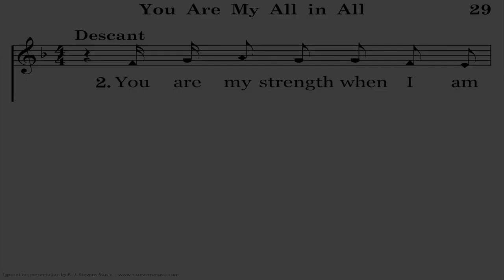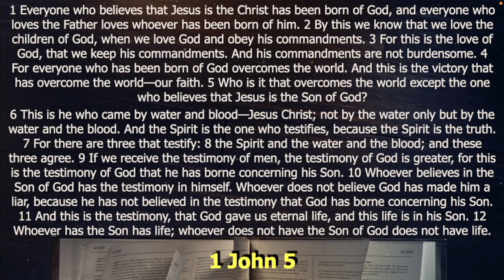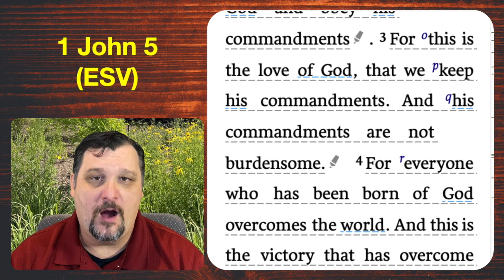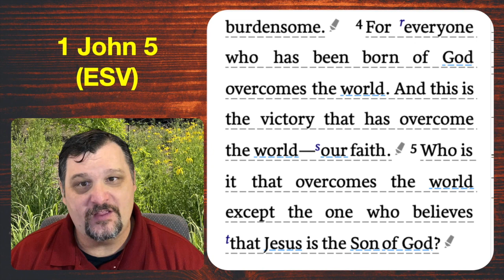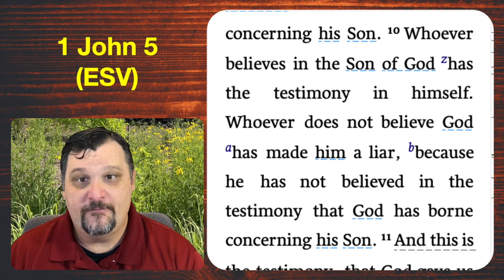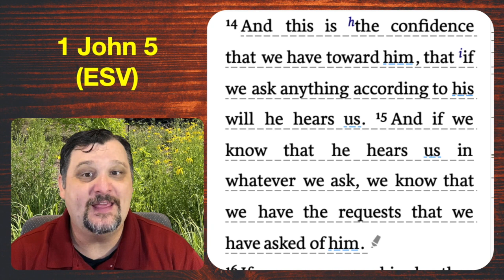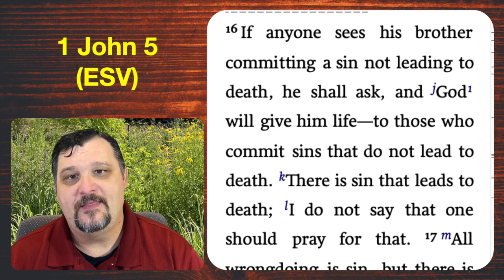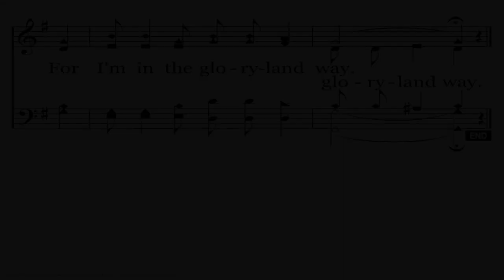New Testament Bible Reading Program | Week 25, Day 1 | 1 John 5